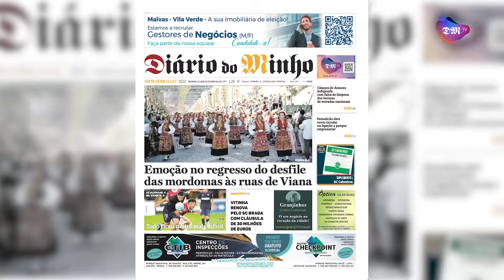Minuto Minho - 19 de agosto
Os destaques desta sexta-feira com Inês Pedro Fernandes.